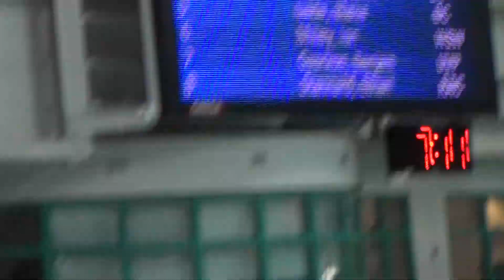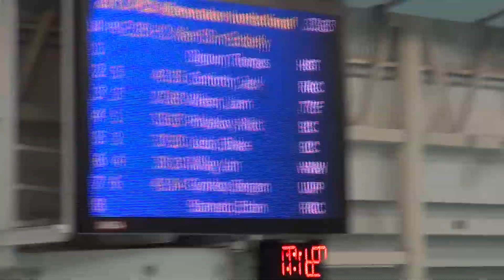Wavemaker (US vs Canada) 2013. Final 50 Butterfly. 11-12 yo record brake.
Nikita Polyakov, 50 butterfly. баттерфляй. Lane 4 (линия 4). Новый рекорд.